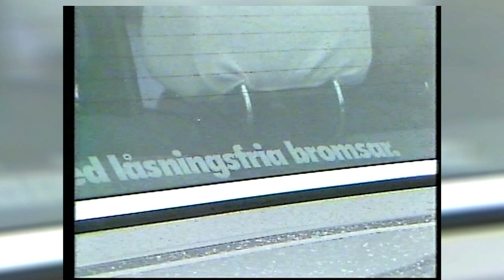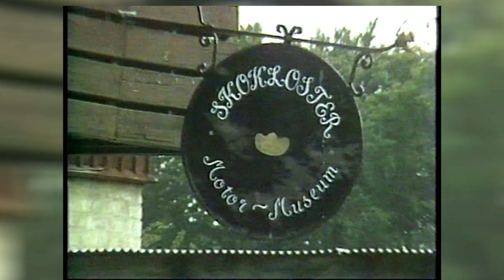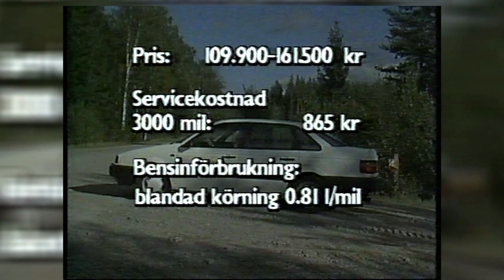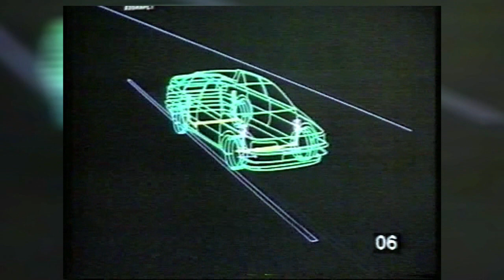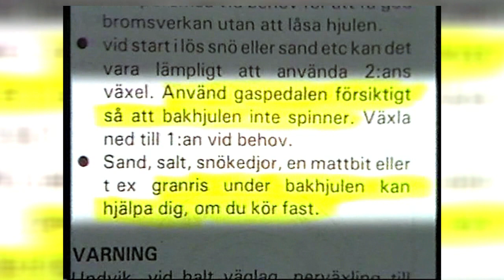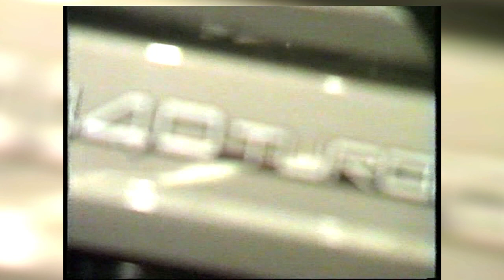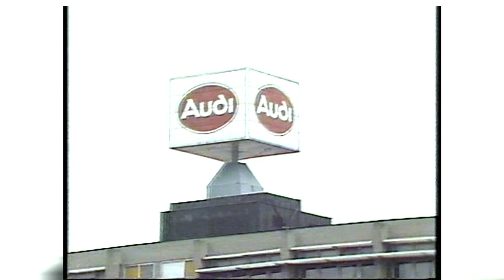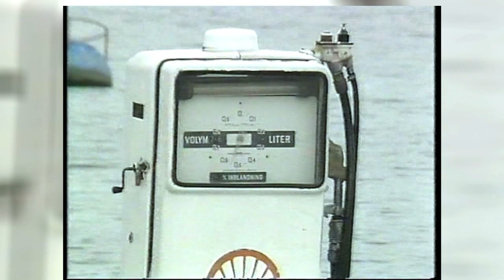STÖRSTA BILMÄSSAN I ÄLVSJÖ, TrafikMagasinet, BilTV med Perstad